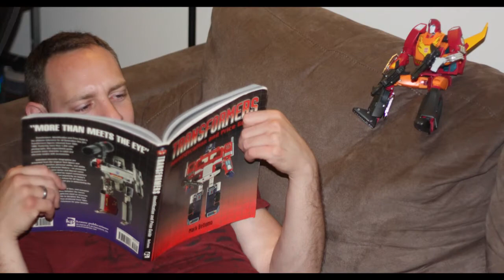Transformers Change Up: Zombie Cliffjumpers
Hey guys! Herman and I change up two versions of Ciffjumper. The 1980's Minibot and the Terrorcon Zombie version